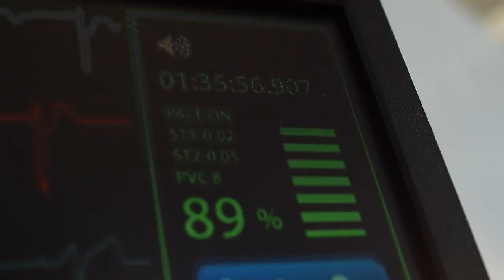«А чи живий путін?» начальник ГУР МО генерал майор Кирило Буданов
Останнім часом все більше розмов про те, що російський диктатор володимир путін дуже послаблений кількома смертельними хворобами, що обмежують працездатність, тому може активно використовувати своїх двійників.

Які дублери можуть бути у путіна і що відомо про можливу смерть президента дивіться у сюжеті.

джерело: канал Головне управління розвідки МО України